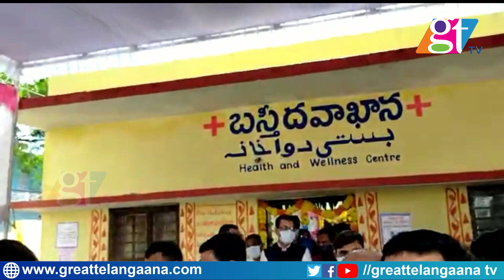Etela Rajender Minister launched Basthi Dawakhana | Talasani Srinivas Yadav | Muta Gopal MLA | GT TV